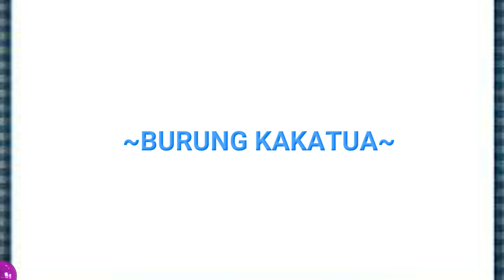BURUNG KAKATUA | LAGU ANAK ANAK TERPOPULER BURUNG KAKAK TUA | By Zona ARH Kids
Hai Sahabat Zona ARH Kids..
.Yuk kita bernyanyi LAGU ANAK ANAK TERPOPULER BURUNG KAKAK TUA bersama-sama

Burung Kakatua
Cipt. R.C Hardjosubroto

Burung kakatua
Hinggap di jendela
Nenek sudah tua
Giginya tinggal dua..

Trek dung.. Trek dung.. Trek dung
La.. la.. la..
La.. la.. la..
La.. la.. la..
Burung kakatua...

Vocal by Bunda